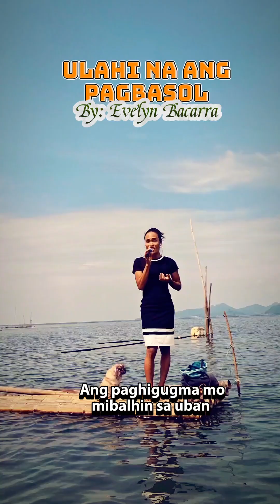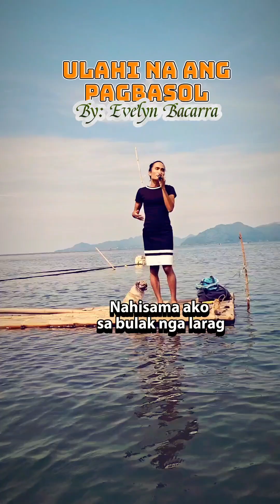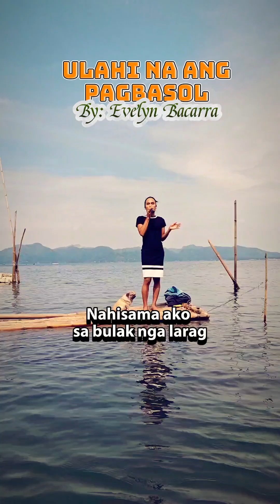Ulahi na ang pagbasol